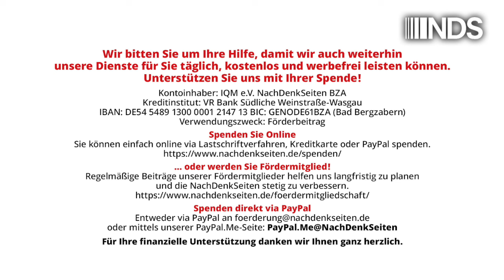Viktor Orbán und die Farce im EU-Parlament | Tobias Riegel | NDS-Podcast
Viktor Orbán und die Farce im EU-Parlament | Tobias Riegel | NachDenkSeiten-Podcast | 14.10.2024

Mit peinlichen Protestaktionen wurde Orbán von Mitgliedern des EU-Parlaments empfangen. Der Vorgang belegt eine aktuelle Tendenz in politischen Debatten: Nicht mal mehr ein Mindestmaß an Umgangsformen und an Toleranz mit Andersdenkenden wird aufgebracht – und Debatten, bei denen man unterliegen könnte, werden lieber verhindert. Ein Kommentar von Tobias Riegel.

Artikel veröffentlicht am: 14. Oktober 2024 um 12:58
Autor: Tobias Riegel
Sprecher: Tom Wellbrock